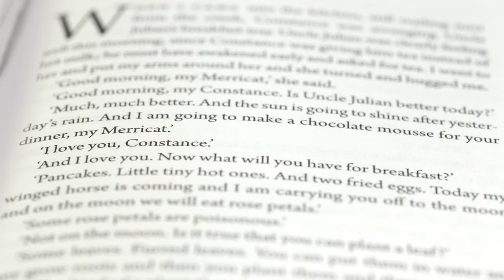We Have Always Lived in the Castle | A limited edition from The Folio Society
This very special limited edition of We Have Always Lived in the Castle is strictly limited to 500 copies and is signed by the artist Angie Hoffmeister and by legendary author Donna Tartt, who has written an illuminating afterword for Shirley Jackson’s dark masterpiece. Presented in a spectacular illustrated clamshell box and accompanied by a stunning art print, this unforgettable tale of poison, secrets and domestic witchcraft also features seven colour illustrations, a striking binding design and illustrated endpapers.

The Folio Society produces beautifully crafted collector’s editions of the world’s greatest books, each with unique illustrations or specially researched photographs throughout.